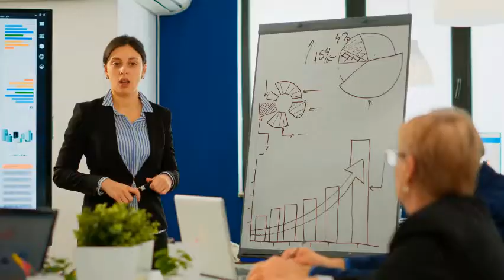Yeast Extract Market to Grow at a CAGR of 4.8% to reach US$ 2,121.62 Mn from 2020 to 2027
Rising Demand for Natural Ingredients in Food & Beverages Industry to Escalate Market Growth

According to our latest market study on “Yeast Extract Market to 2027 – COVID-19 Impact and Global Analysis – by Technology (Autolyzed and Hydrolyzed), Form (Powder, Paste, and Liquid), and Application (Food & Beverages, Animal Feed, Pharmaceuticals, and Others),” the market was valued at US$ 1,450.57 million in 2019 and is projected to reach US$ 2,121.62 million by 2027; it is expected to grow at a CAGR of 4.8% from 2020 to 2027. The report highlights key factors driving the market growth and prominent players, along with their developments, in the market.